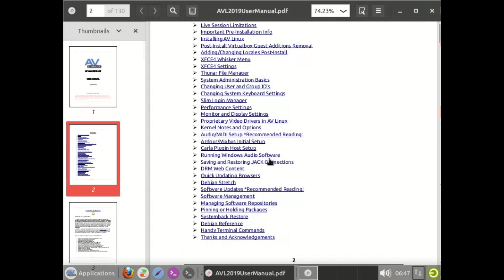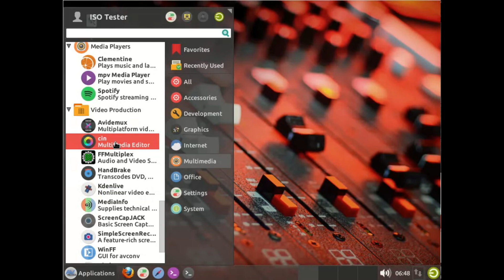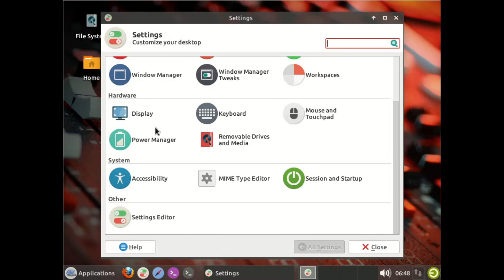AV Linux 2019.4.10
AV Linux is a versatile, Debian-based distribution featuring a large collection of audio and video production software. The distribution's latest update is AV Linux 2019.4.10 which introduces a number of fixes and represents the project's last version to run on 32-bit hardware.